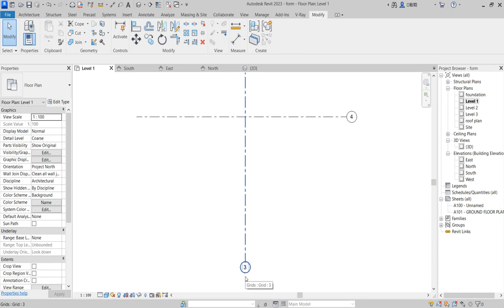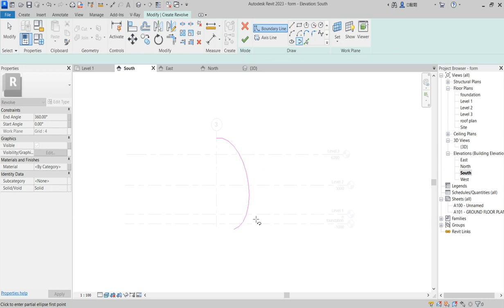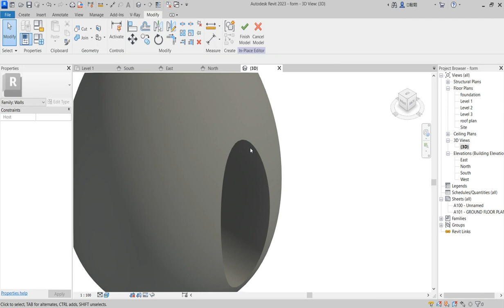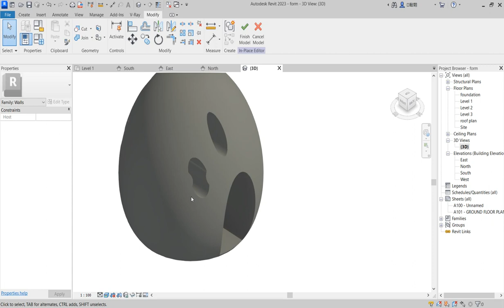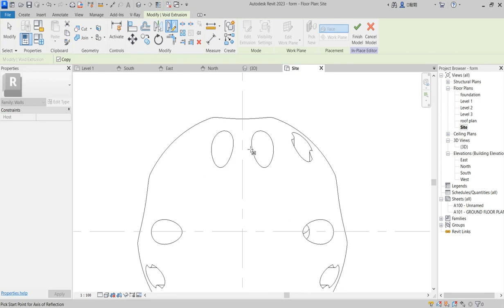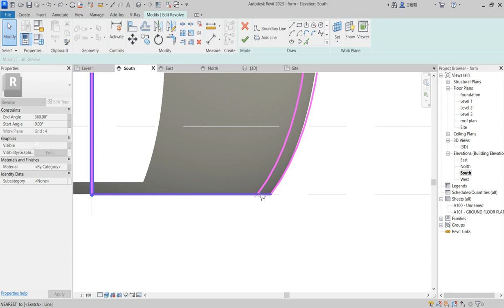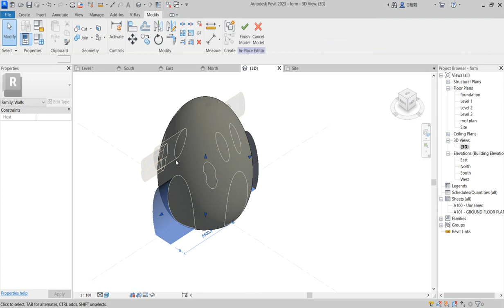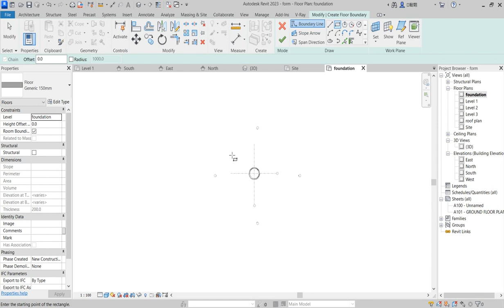HOW TO CREATE EGG FORM CONCEPT STRUCTURE, REVIT 2023 | REVIT 2024